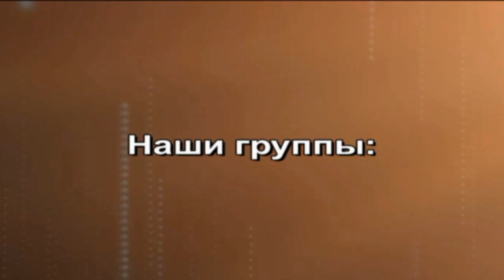Melvin Manhoef invited to the tournament EAGLES KOK WORLD SERIES in CHISINAU